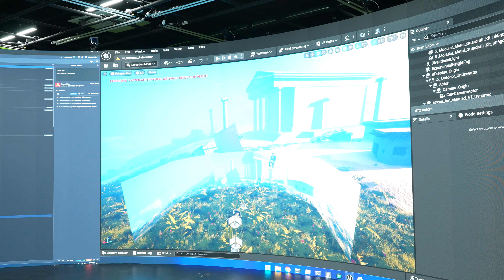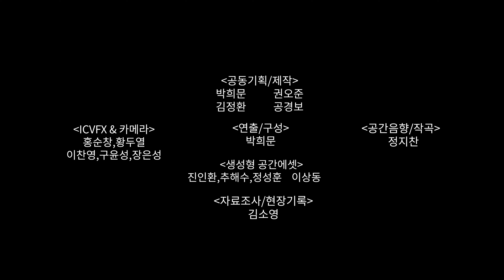쇼케이스03-생성형AI와 언리얼엔진으로 만든 입체 공간 에셋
생성형 AI가 생성한 공간 데이터를 바탕으로 언리얼엔진과 ICVFX를 활용해 개발한 입체 공간 에셋. 개발 프로젝트의 내용과 개발된 공간에셋을 소개합니다. @D_White